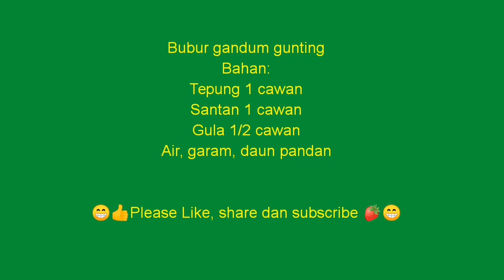Resepi Bubur Gandum Gunting (Stay at Home-Covid 19)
Ringkas, tepung gandum, santan, garam,  air, daun pandan. Sedap. Kalau  sejuk lagi sedap. Masukkan dalam peti ais. Cubalah. Terima kasih. 😁👍